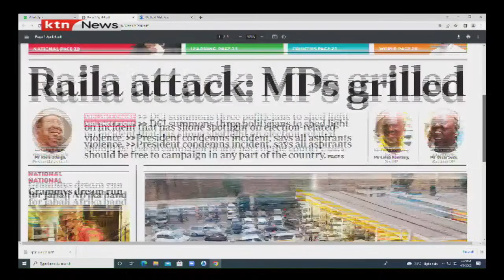Raila attack: Mps grilled